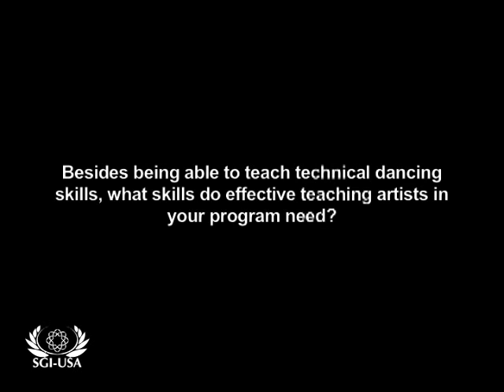Pierre Dulaine: What skills do effective teaching artists in your program need?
Pierre Dulaine (born 1944) is a well-known ballroom dancer and dance instructor. He invented the Dulaine method of teaching dance.

In 1994 Pierre volunteered to teach a dance class at the Professional Performing Arts School on West 48th Street in Manhattan. From this beginning, Pierre developed Dancing Classrooms, a 10 week -- 20 session social development program for 5th grade children that utilizes ballroom dancing as a vehicle to change the lives of not only the children who participate in the program but also the lives of the teachers and parents who support these children.

In 2005, Mad Hot Ballroom, an award-winning documentary capturing the Dancing Classrooms journey from classroom experience to the culminating Colors of the Rainbow Team Match was released.

Take the Lead (with Antonio Banderas) was released in 2006 and depicted Pierre Dulaine's efforts to utilize ballroom dancing to help NYC youth regain a sense of self-respect, pride, and elegance. Both of these movies greatly accelerated national, and international interest in Dancing Classrooms.

Pierre Dulaine was born in Jaffa, Palestine in 1944. His Irish father was serving with the British Army stationed in Palestine; his mother is part Palestinian and part French. In 1948 his parents had to flee the troubles leaving their home behind for the creation of the state of Israel.

After eight months of wandering around first in Cyprus, then in England and Ireland, Pierre's family settled in Amman, Jordan. Growing up in Amman, Pierre learned to speak French at school, Arabic on the street and English at home. In 1956, because of the problems in Egypt and the Suez Canal (see Suez Crisis), Pierre's parents had to flee yet again, leaving everything behind. With a stop in Beirut the family resettled in Birmingham, England, where one year later at age 14, Pierre began his dancing career.

The Soka Gakkai International (SGI-USA) Culture of Peace Resource Centers in New York, Santa Monica, Chicago, Washington D.C. and Honolulu have launched the Culture of Peace Distinguished Speaker Series to engage people in a dialogue on the values, attitudes and behaviors that reject violence and inspire creative energy toward the peaceful resolution of conflicts. Lecturers in this series focus on one or more of the 8 action areas defined by the 1999 United Nations Declaration and Program of Action on a Culture of Peace: (1) Fostering a culture of peace through education, (2) Promoting sustainable economic and social development, (3) Promoting respect for all human rights, (4) Ensuring equality between women and men, (5) Fostering democratic participation, (6) Advancing understanding, tolerance and solidarity, (7) Supporting participatory communication and the free flow of information and knowledge and (8) Promoting international peace and security. Select lectures are published annually in the "Voices for a Culture of Peace" book series

We hope that this eclectic and thought-provoking series of dialogues will empower viewers with a heightened awareness of the subtle shifts in our attitudes and behaviors that can help attain and sustain a culture of peace and to apply what they have learned in meaningful ways to their families, schools, workplaces and local communities; thereby mainstreaming the values, attitudes and behaviors of the culture of peace. This annual lecture series begins on January 26 of each year to commemorate the founding of the Soka Gakkai International (SGI) and the yearly publication of a peace proposal by SGI President Daisaku Ikeda. All lectures are free and open to the public.